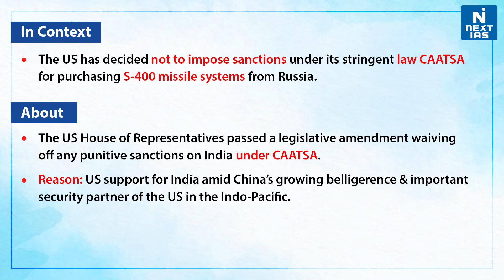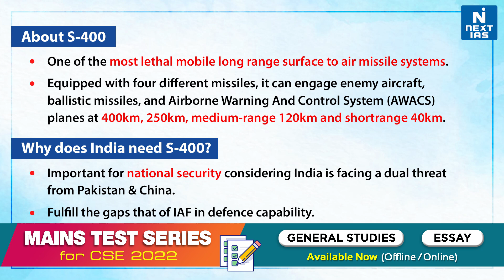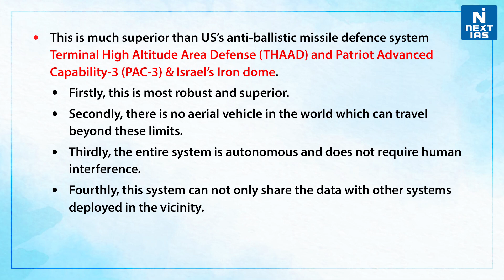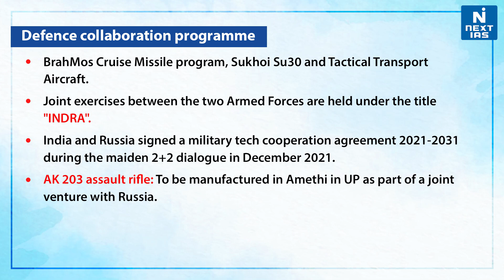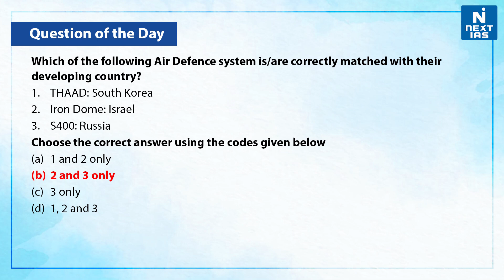S-400 Missile System - UPSC | NEXT IAS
What is the S-400 system?
S400- Surface-to-air missile: The S-400 is known as Russia’s most advanced long-range surface-to-air missile defense system. Capable of handling multiple objects: It is capable of simultaneously tracking numerous incoming objects including aircraft, missiles, and UAVs in a radius of a few hundred kilometers and launching appropriate missiles to neutralize them.